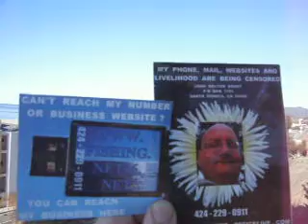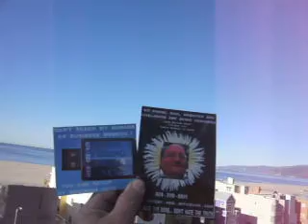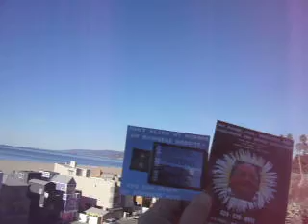2-2012 F3 SOA 2-4-2012 SON LETS GO FOR A WALK - P O BOX 1151 - THEN DO SOME FISHING 50 MB 3-05.AVI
2-2012 F3 SCIRP STU SSSJ 2-5-2012 STU FOR A WEEK... A TORSO FOR DECADES 48 MB 2-41.AVI

2-2012 F3 SCIRP STAN MEL 2-5-2012 TELL STAN THE PINTO TO READ THE FINE PRINT... ALL IMPERSONATERS OF ME GET TORSOED 71 MB 3-21.AVI

2-2012 F3 MCT 2-5-2012 CALL ... THAT'S THE MORMON PROPHET'S CHARACTER TAKING PART IN RELIGIOUS CENSORSHIP 9 OF 20 - 21 MB 1-00.AVI

2-2012 F3 MCT 2-5-2012 CALL ... THAT'S THE MORMON PROPHET'S ANTI CHRIST ANTI TRUTH BEHAVIOUR 8 OF 20 - 27 MB 1-13.AVI
p://youtu.be/suVPIlfZN-s

2-2012 F3 DESCRIPTIONS 2-3-2012 MELTON'S JANUARY 2012 VIDEOS WORD DOC - GET COPIES OF MY CENSORED VIDEOS ON FLASH DRIVE 67 MB 3-47.AVI